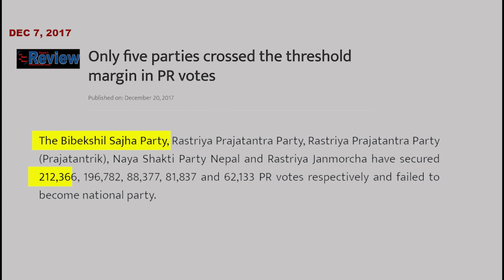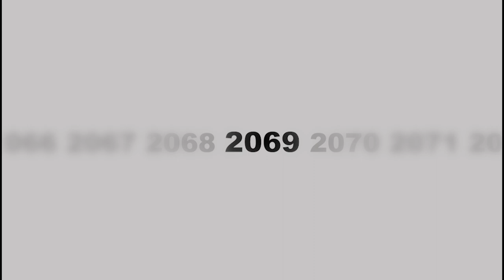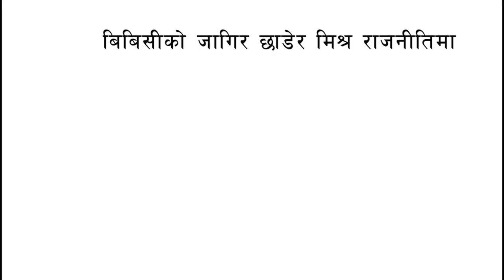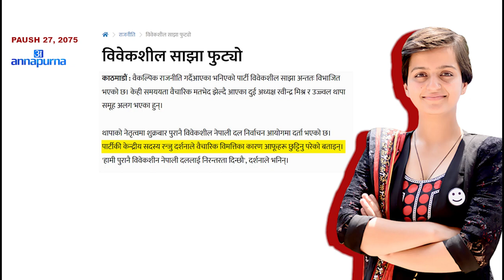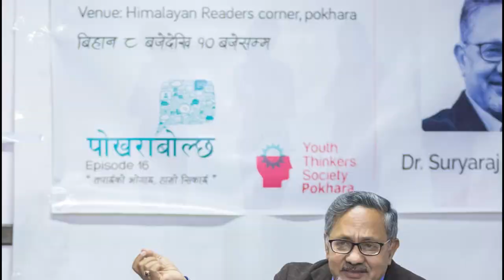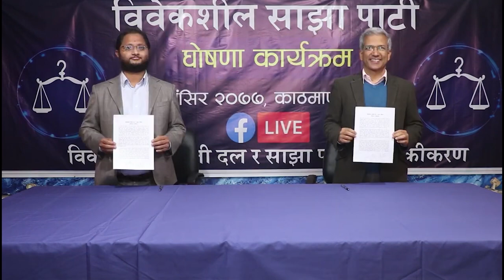Rise and Fall of BIBEKSHEEL SAJHA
The Bibeksheel Sajha Party was once a hope for alternative politics in Nepal. Recently, Nepal's alternative forces have struggled to run new narratives of politics and do politics differently.  We discussed the rise and fall of Bibeksheel Sajha in this video.